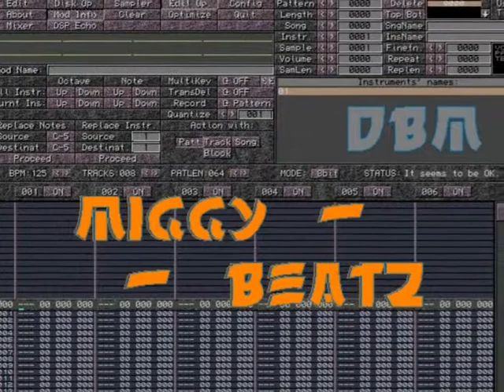miggybeatz-knnydleveg AMIGA drum and bass - digibooster + budapest sightz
iq drum and bass/jungle-style tracked module made with DigiBoosterPro 2 on AMIGA 1200/030 in 1998

photoz: sightz from pest and buda

all materialz by miggybeatz